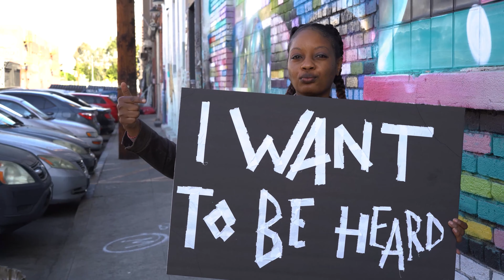STATE OF OUR UNION: BLACK GIRL PERSONAL NARRATIVES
Listen to Excerpts of personal narratives of black girls in Delaware